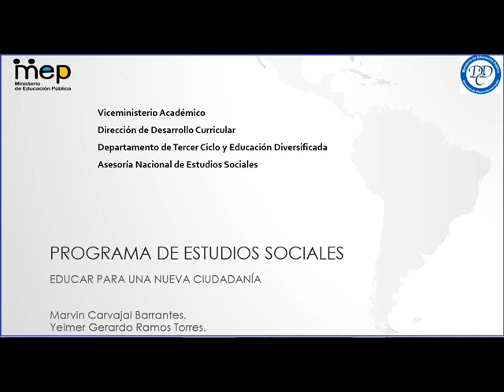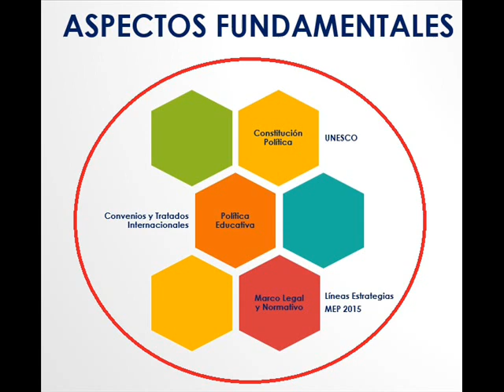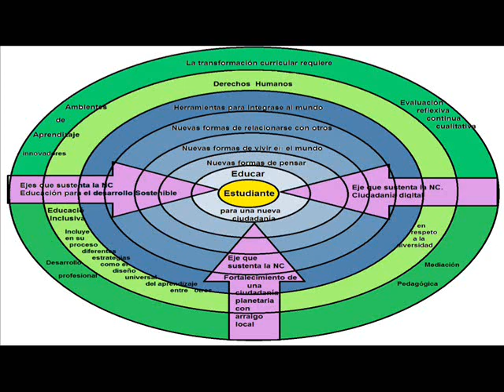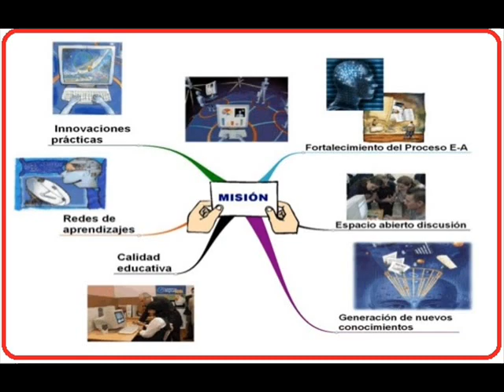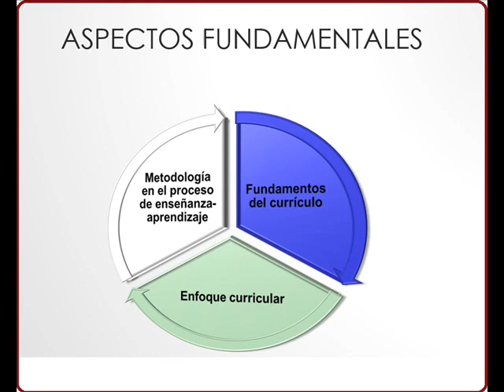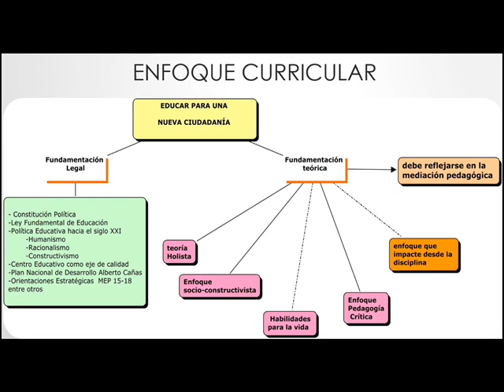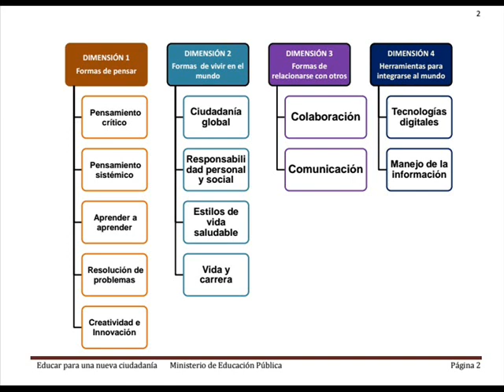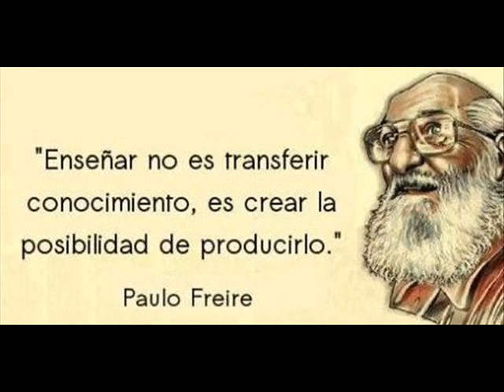Los Estudios Sociales: aspectos fundamentales de la transformación curricular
En este vídeo se explica los pilares y aspectos fundamentales de la transformación curricular en la asignatura de Estudios Sociales de Tercer Ciclo y Educación Diversificada.  Es parte de una gama de vídeos sobre los nuevos programas de estudio que se aplicarán paulatinamente en séptimo y décimo año en Costa Rica durante el curso lectivo de 2017.